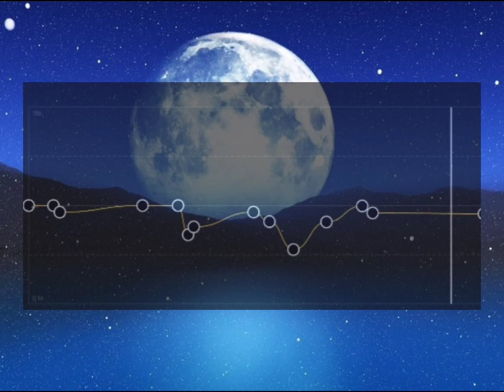AUDIO DE DUNCAN LAURENCE ECHO POR MI